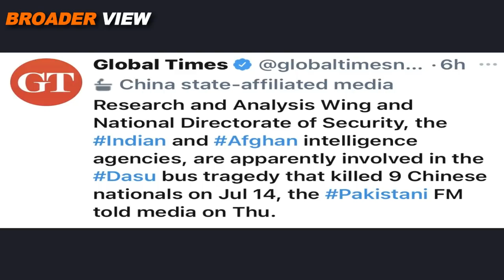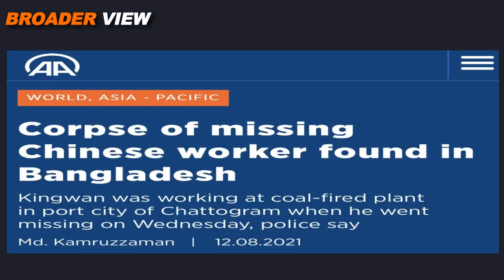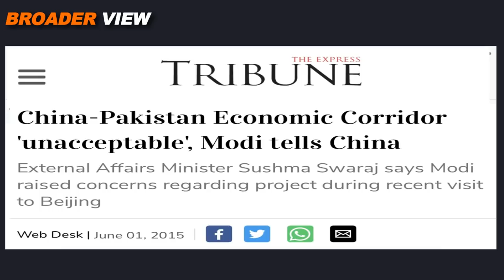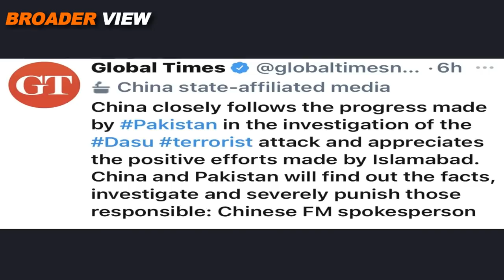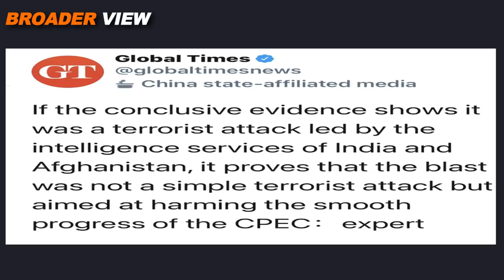TEST FOR SHEIKH HASINA AND IMRAN KHAN AS CHINA's BRI IS ON INDIAN RADAR IN BANGLADESH AND PAKISTAN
Bangladesh and Pakistan are the important countries in China's BRI project, since last many months, disturbing incidents has been reported in both these countries where Chinese citizens working on BRI were targeted. Now Pakistan has claimed that India is behind such activities in Pakistan and the motive is to disturb CPEC, now What would be the response of China? We have discussed this in BroaderView Episode 487.